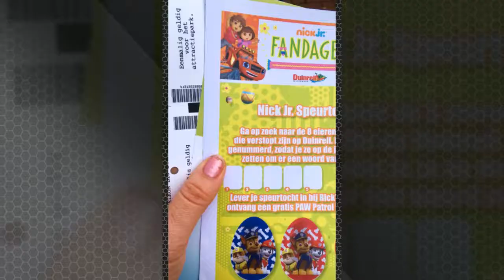Nick Jr fandagen, wij waren er bij en hebben Duinrell ontdekt, kijk je mee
Tijdens de Nick Jr. Fandagen is er van alles te beleven op Duinrell in wassenaar. Er zijn verschillende shows, waarbij je kindje de ogen uit zal kijken. En hoe leuk is het om de de favoriete vriendjes in het echt te ontmoeten. Kijk je mee. Op olivettepuntnl het hele verhaal.

Welkom bij familie Olivette,
Fun, gekkigheid en niet geheel volgens de regels dat kenmerkt huize Olivette. We houden met z’n viertjes vele ballen hoog, maar af en toe valt er eentje. Die pakken we dan weer snel op en gaan vrolijk verder...
Leuk als je een berichtje achterlaat!

Een happy mama betekent happy kids, met papa Olivette niet te vergeten in dit verhaal. Ik geef jullie graag een kijkje in ons leven. Familie Olivette ontdekt, test, ervaart en hoopt met fun te informeren, inspireren en adviseren.
Veel lees en kijk plezier.